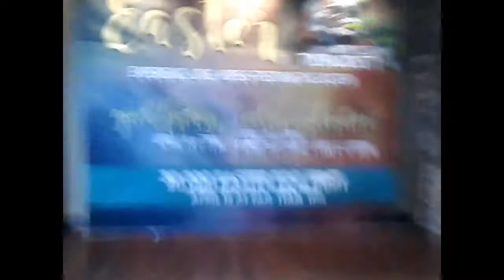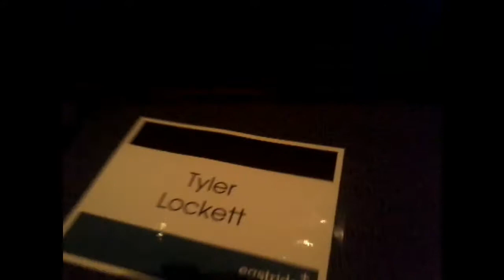OH MY GOSH BRUH!!! (Vlog #21) ft. Tyler Lockett